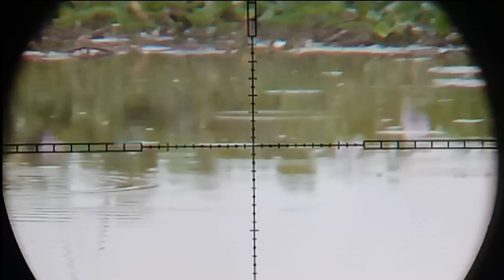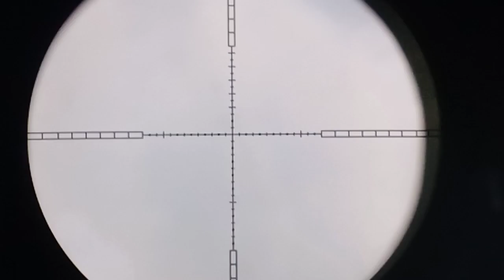HUNTING SINTAR PADI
hallo kawan semua..

kali ini team uklikerss hunting burung rawa rawa ya kawan...
sambil menunggu bedug buka puasa kita nyanggong burung sintar ya kawan

bagaimana keseruannya kita simak bareng ya kawanku..